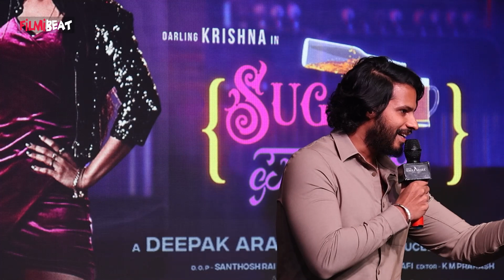ಶುಗರ್ ಫ್ಯಾಕ್ಟರಿ ಟ್ರೈಲರ್ ಲಾಂಚ್ ವೇದಿಕೆಯಲ್ಲಿ ತಮ್ಮ ಮುಂದಿನ ಸಿನಿಮಾ ಗುಟ್ಟು ಬಿಟ್ಟು ಕೊಟ್ಟ ನಿಖಿಲ್?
ನಿನ್ನೆ ಶುಗರ್ ಫ್ಯಾಕ್ಟರಿ ಟ್ರೈಲರ್ ಲಾಂಚ್ ಆಗಿದ್ದು ಈ ಸಂದರ್ಭದಲ್ಲಿ ನಿಖಿಲ್ ಕುಮಾರಸ್ವಾಮಿ ಮಾತನಾಡಿದ್ದಾರೆ. ಟ್ರೈಲರ್ ತುಂಬಾ ಸಕತ್ತಾಗಿದೆ ನನಗಿಷ್ಟ ಆಯ್ತು. ಇನ್ನು ಟ್ರಾಫಿಕ್ ಇದ್ದ ಕಾರಣ ಬರಲು ಸ್ವಲ್ಪ ತಡ ಆಯಿತು. ನನ್ನನ್ನ ದಯವಿಟ್ಟು ಕ್ಷಮಿಸಿ ಅಂತ ಕೇಳಿಕೊಂಡಿದ್ದಾರೆ. ಜೊತೆಗೆ ತಮ್ಮ ಮುಂದಿನ ಸಿನಿಮಾ ಲೈಕ ಪ್ರೊಡಕ್ಷನ್ ಯಿಂದ ಹೊರಬರಲಿದೆ ಅಂತ ಹೇಳಿದ್ದಾರೆ.

Sugar Factory trailer was launched yesterday and Nikhil Kumaraswamy spoke on the occasion. I liked the trailer very much. It was a little late to come because there was more traffic. He asked me to please forgive him. He also said that his next movie will be released by Laika Productions.
                ~ED.32~PR.160~
Filmibeat kannada